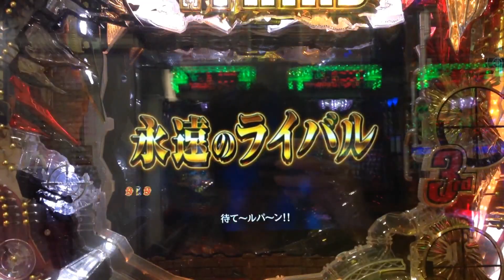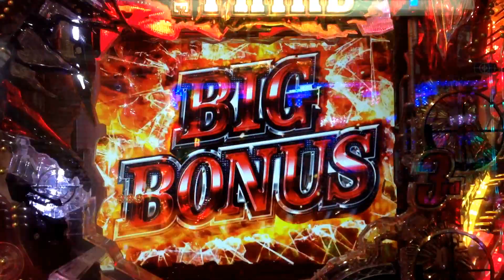【ＣＲルパン三世消されたルパン394Ｖer】 永遠のライバルリーチ